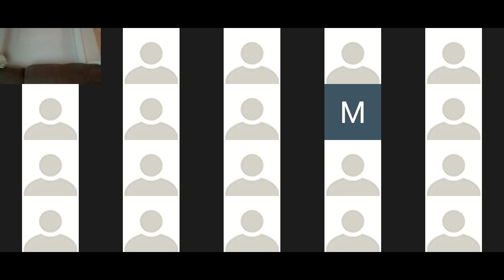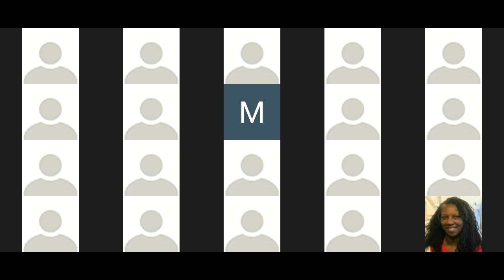2 17 2021 WED BIBLE STUDY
A discussion of Luke 3